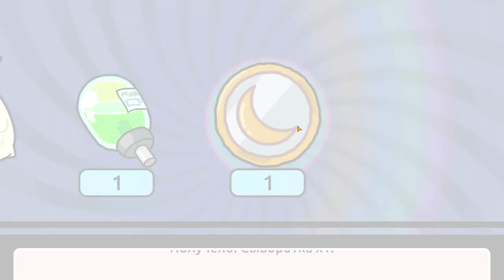Pocket Mortys #11 ПОПОЛНЯЕМ КОЛЛЕКЦИЮ МОРТИ 😋